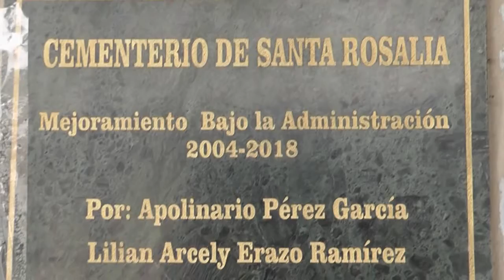La municipalidad realizara reparaciones en los cementerios del municipio